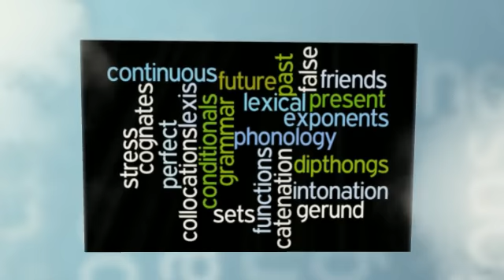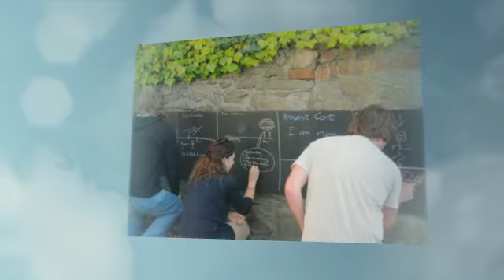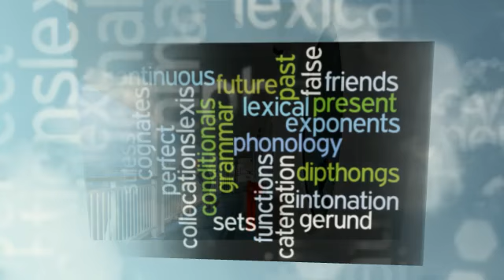Reviewing the mock test Cert TESOL April 2012